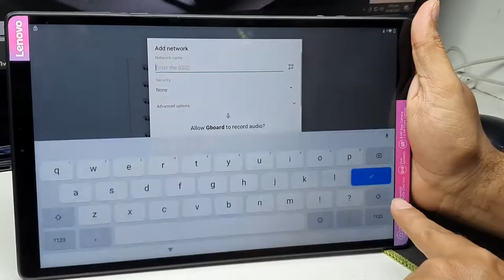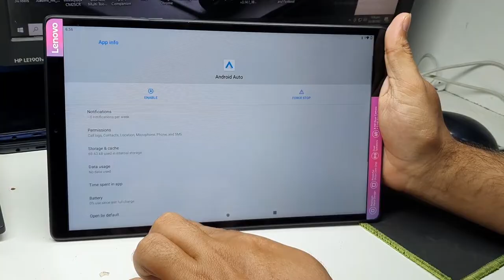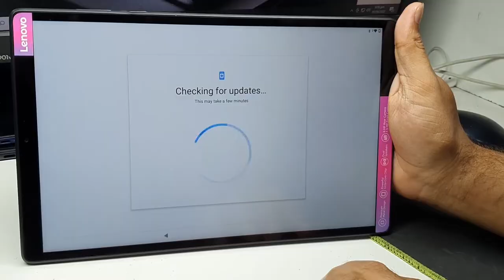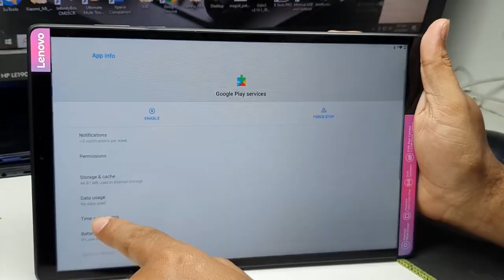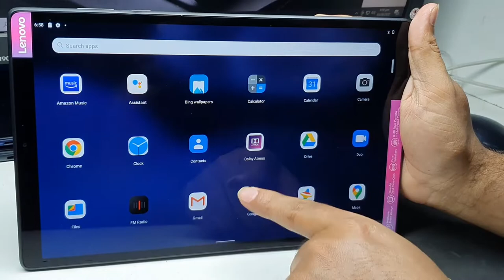Lenovo Tab M10 HD TB-X306x FRP Bypass Android 10